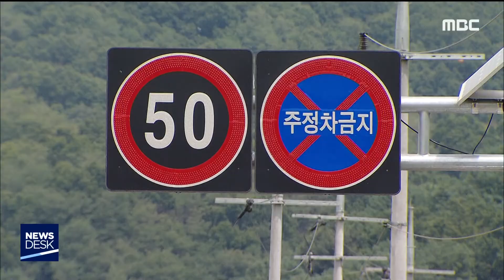2019. 9. 9 [원주MBC] KTX 만종역 임시주차장 150면 추가 운영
주차장이 부족해 이용객들이 불편을 겪어왔던
KTX 만종역에 임시주차장이 추가 조성돼
내일(10)부터 운영에 들어갑니다.

이번에 개방되는 임시주차장은
옛 만종역 부지에 4,600㎡, 150면 규모로
무료로 이용할 수 있습니다.

임시주차장이 추가 운영되면서
만종역 주차공간은 194면에서 344면으로
늘어나게 됩니다.